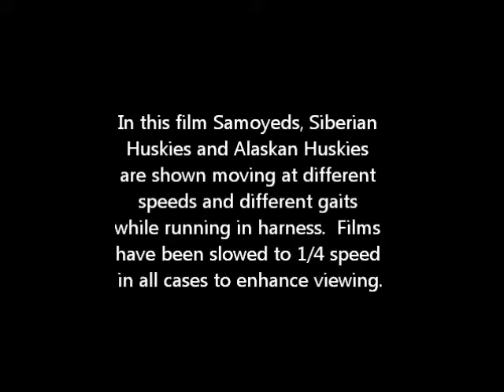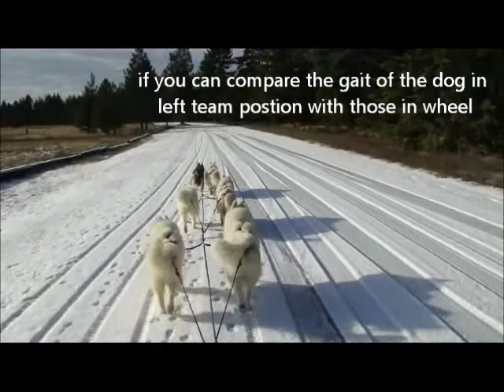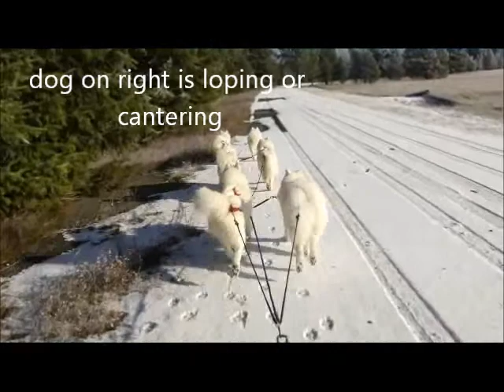Sled Dogs Moving: Part 3 Moving in Harness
Video showing Samoyeds, Siberian Huskies and Alaskan Huskies moving at a pace, trot, canter and gallop while in harness